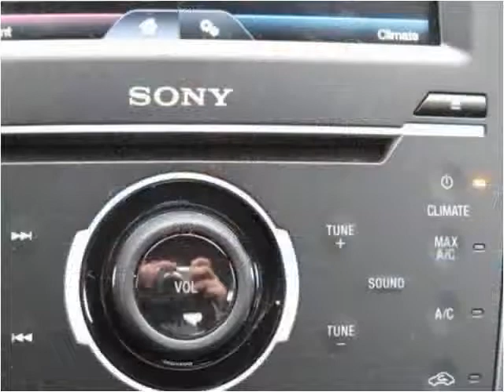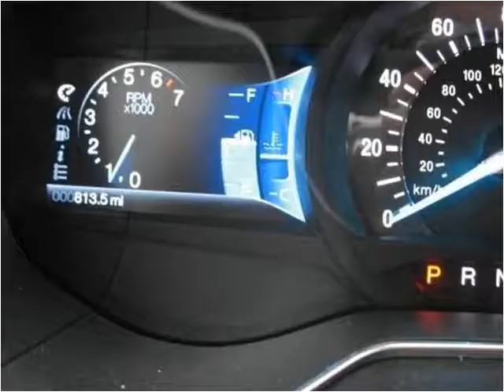2013 Ford Fusion Used Cars Pittsburgh PA